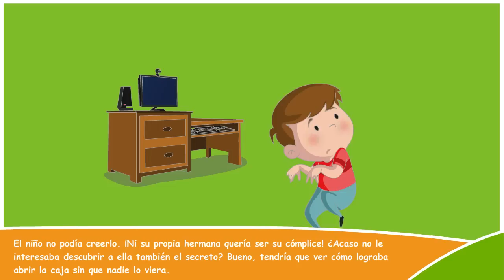La caja secreta I Cuentos Infantiles I Narración I Yo Me Cuido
Sigue disfrutando con nuestros cuentos infantiles con esta nueva narración “La caja secreta I Cuentos Infantiles I Narración I Yo Me Cuido”
¡Siempre estamos contentos de escuchar de ti! Por favor comparte tus comentarios sobre nuestros cuentos en la sección de comentarios o en nuestro Facebook.
Bienvenidos a Yo Me Cuido, una iniciativa que forma parte de las acciones de responsabilidad social de Rimac que cuenta con el respaldo de la UNESCO, PeruEduca y el MTC.
El objetivo principal del programa es generar una cultura de prevención entre la comunidad educativa. Para ello, a través de un portal web de fácil acceso, se provee información precisa, oportuna y diversa sobre riesgos y cómo prevenirlos.
Los contenidos del programa giran en torno a cuatro ejes temáticos: salud y nutrición, accidentes y primeros auxilios, emergencias y desastres, y seguridad vial.
Forjar una verdadera cultura de prevención en el Perú es una tarea que Rimac acoge con entusiasmo y responsabilidad. Bienvenidos.